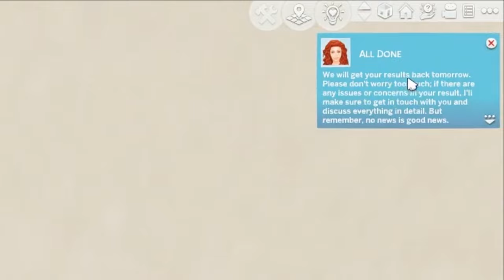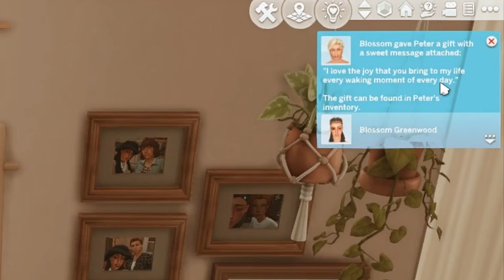We had a BIRTH EMERGENCY? ⚠️🚑 // Crybaby Whims (S2 EP 12) // THE SIMS 4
Hello friends!! This is my ✨Crybaby Whims legacy challenge✨ We’re playing the challenge live on Twitch & I’ll be editing this sims 4 let’s play here for you to watch. Scroll down to ♡ LINKS ♡ for challenge rules, socials, & more 😇

♡ CHAPTERS ♡

00:00 - Preview
00:07 - Intro
02:35 - Getting an ultrasound (PandaSama Childbirth mod)
06:59 - Meeting Peter's parents
08:35 - Announcing the pregnancy 🍼🍼
09:58 - Peter settles in
14:48 - In labour!
16:44 - Peter helps Blossom stay calm
20:23 - Giving birth (PandaSama Childbirth mod)
22:17 - Settling in as a family of FOUR 👨‍👩‍👧‍👦

♡ DESCRIPTION ♡

Season 2 part 12 of our Crybaby Whims legacy challenge picks up just as Peter and Blossom's snowy escape vacation is wrapping up. Since Blossom is already in her 2nd trimester, they decide to stop at a hospital on their way to Peter's parents' house and get an ultrasound (PandaSama Realistic Childbirth mod). However, we are SHOCKED when we find out there is not 1 baby in Blossom's belly, but 2 😱 Where will we fit twins in our tiny cottage?!?

On our way to Peter's parents, we stop at the café where Blossom and Peter met to grab a bite to eat. While we're there, we learn that Willow got remarried?!? Shockingly, she never said a word to us!

We head over to meet Oliver and Stephanie, Peter's parents, and we announce that we are pregnant with twins! They actually seem quite excited to become grandparents. Truly, they are very supportive of Peter and Blossom.

After meeting Peter's parents, we get Peter settled in Blossom's tiny cottage. Peter gets a job as a gardener alongside Blossom, and the two both work on their gardening skill (and getting to know the animals in our cute Cottage Living world). Also, Peter and Blossom can't keep their hands off each other!! They are definitely super happy to be living together.

Before we know it, Blossom is in labour and we get a notification that her pregnancy is at risk! Due to a stalled pregnancy, she needs to be closely monitored and possible get an emergency C-section (PandaSama Childbirth mod).

Throughout labour, Peter does his best to help Blossom stay calm; however, nothing helps Blossom as much as her epidural (PandaSama Realistic Childbirth mod). Labour lasts a while, so both Blossom and Peter make sure to get lots of rest while they await their twins.

Thankfully, we ARE able to have a natural birth with the twins (PandaSama Realistic Childbirth mod) and welcome our twins into the world! Our babies are healthy and the parents are happy :) We head home and give our twins cozy beds in our tiny bedroom... they barely fit!

For this let’s play, we’ll be following Draeyad’s challenge rules, and trust me when I say there is LOTS of drama and storytelling to come in this sims 4 let's play 👀

♡ LINKS ♡

💚 Find my sims and builds on the sims 4 gallery: motatiana

♡ CREDITS ♡